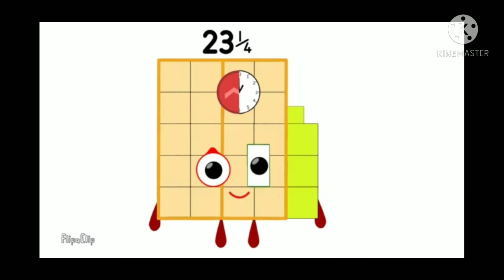numberblocks quarters 0.25 to 39.75 wnwnx leo